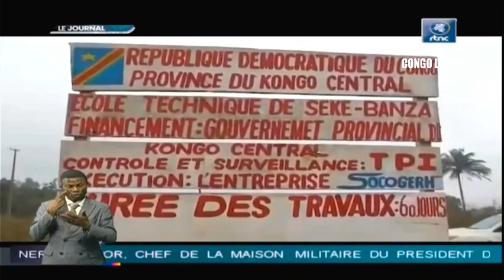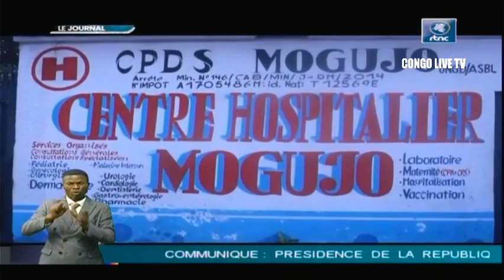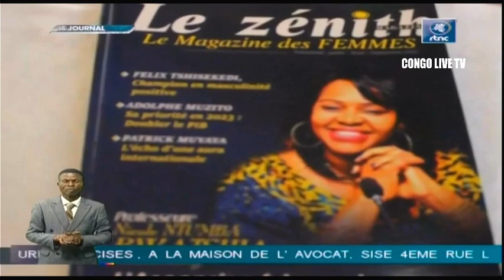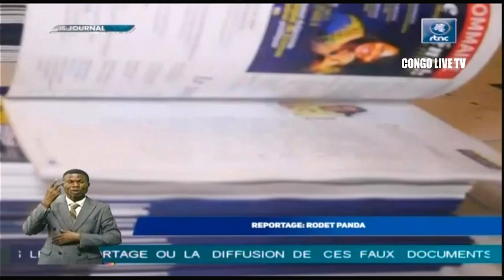🔴RDC : SUIVEZ LE GRAND JOURNAL DE CE VENDREDI LE 07.10.2022 RTNC EDITION 19H00